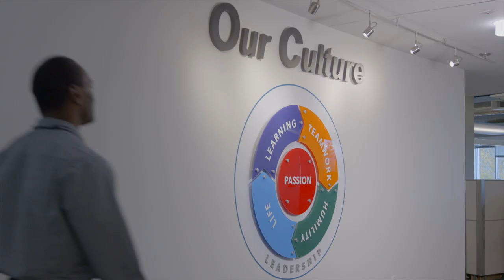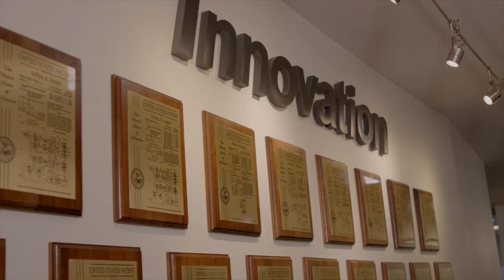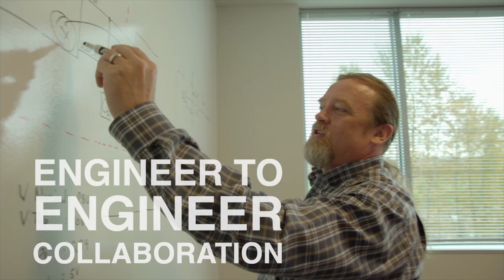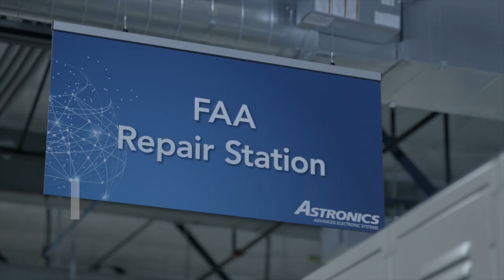Astronics Advanced Electronic Systems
See what our subsidiary, Astronics AES, is all about!